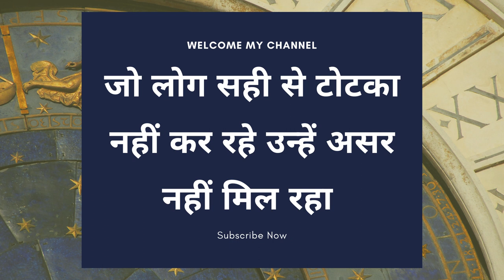जैसे ही आपके यह मंत्र बोल दिया उसी वक्त आपके सामने ना खिड़ हुई मेरा नाम बदल के रख देना